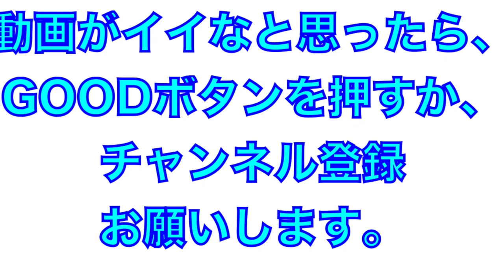４番の風格！打撃練習でも雰囲気がすごい!大山選手の打撃練習【2022年阪神タイガース安芸秋季キャンプ】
2022年阪神タイガース

４番大山選手の打撃練習